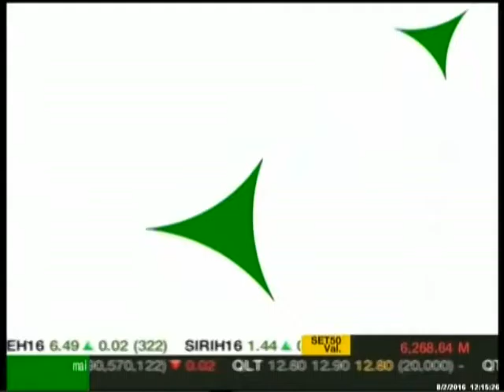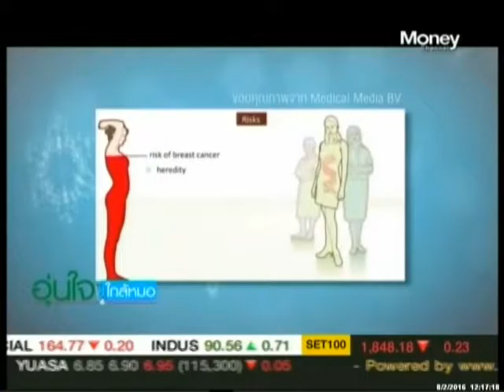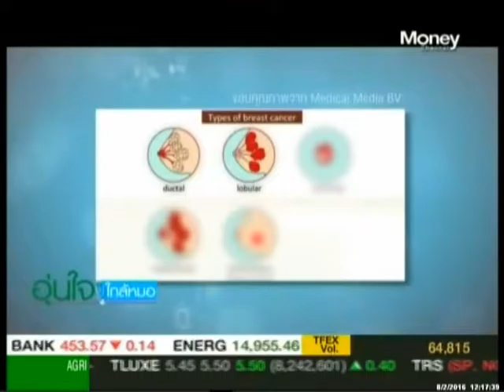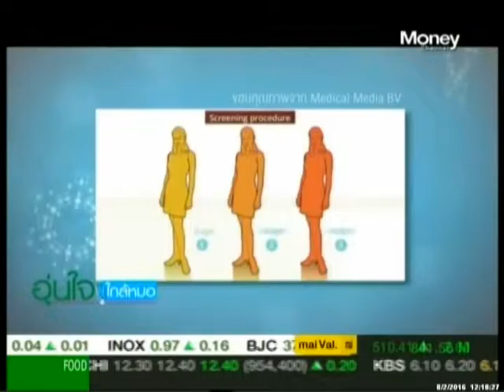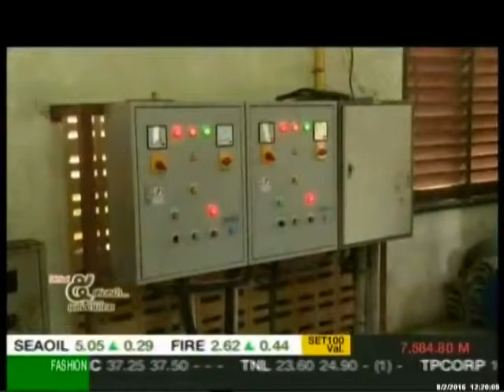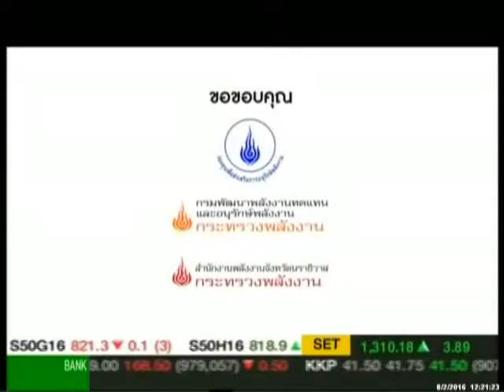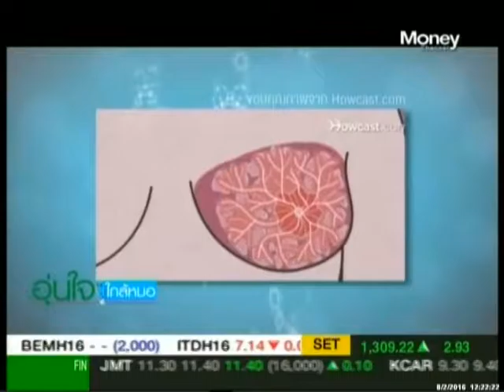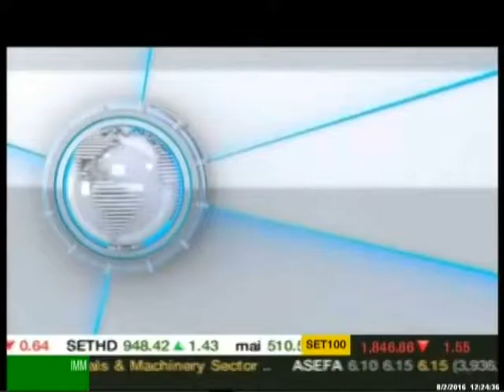อุ่นใจใกล้หมอ 09 02 59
รายการ อุ่นใจใกล้หหมอ
ตอน  แนวทางใหม่ในการวินิจฉัย โรคอัลไซเมอร์และพาร์คินสัน
ด้วยการตรวจผิวหนัง
โดย นิตยสารอุ่นใจใกล้หมอ
ออกอากาศวันอังคาร 9 กุมภาพันธ์ 2559
ทางสถานีโทรทัศน์ MONEY CHANNEL